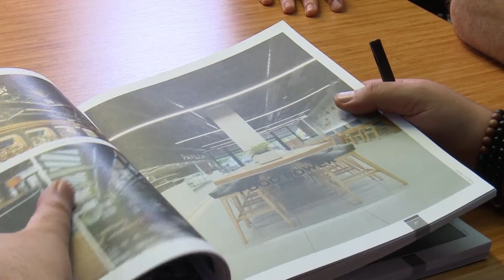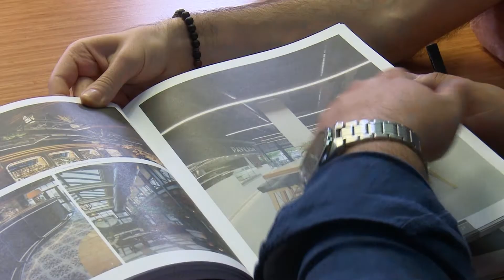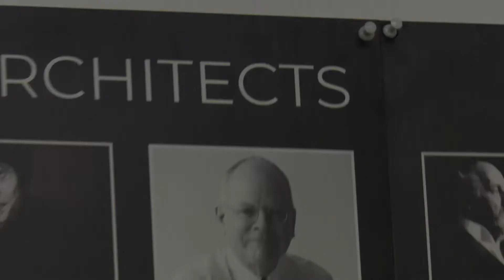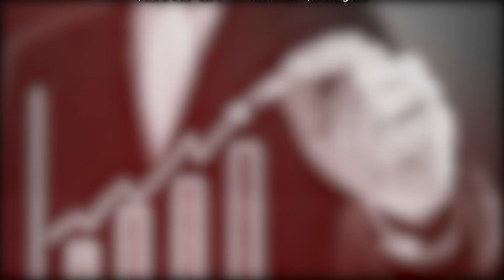Ինչպիսի ճարտարապետություն է թելադրում մեր ժամանակը․ճարտարապետն ու մեր ժամանակը․ «Մարդկանց երկիրը»